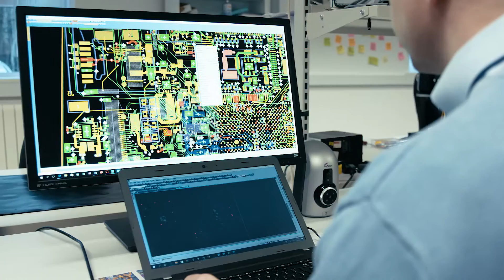Ash Technologies Company Video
Ash Technologies design and manufacture digital microscopes and measurement solutions for a wide range of applications including electronics, medical device and engineering. Learn more about our design, manufacturing and distribution capabilities